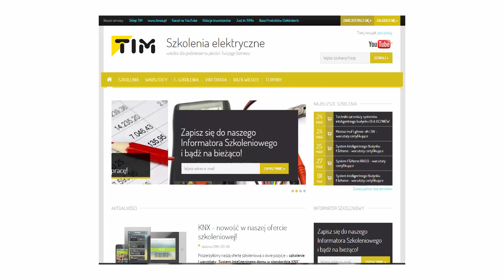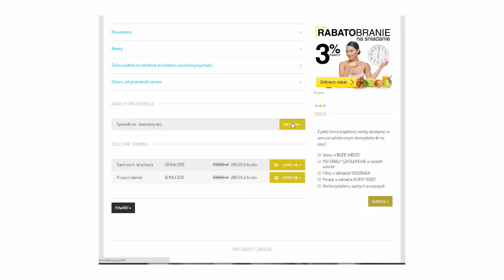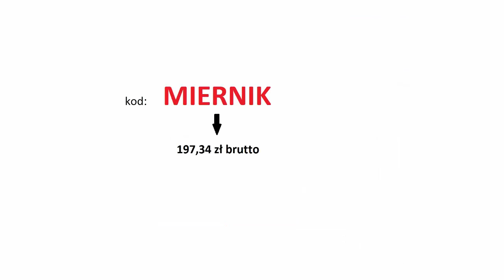Szkolenie z pomiarów - sprawdź, czy warto! Video z rabatem - TIM SA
Przetestuj szkolenie "Pomiary w instalacjach elektrycznych" zgodnie ze wskazówkami zawartymi w filmie i skorzystaj z kodu rabatowego.